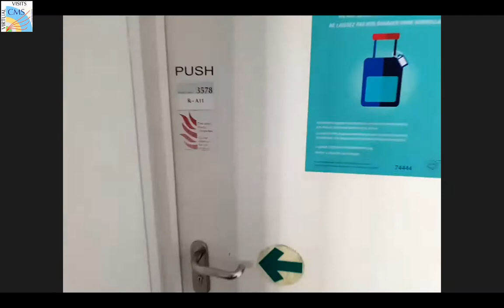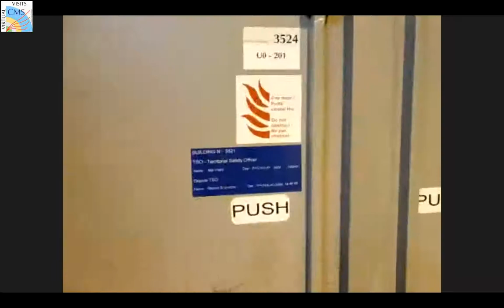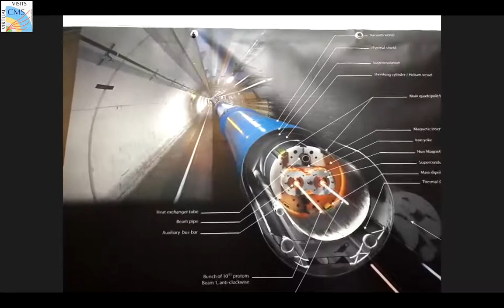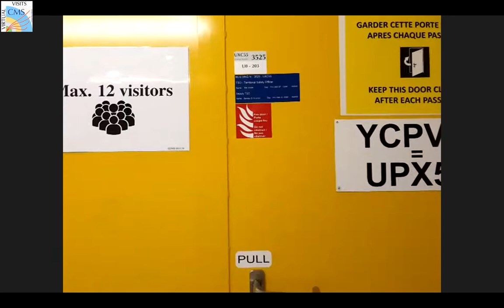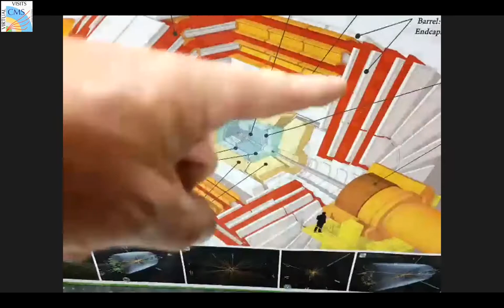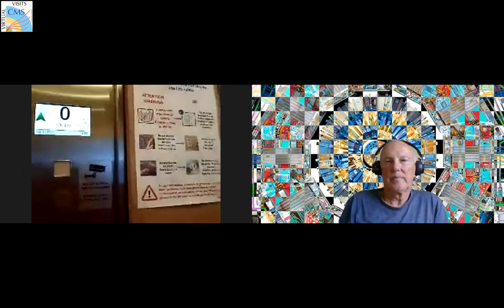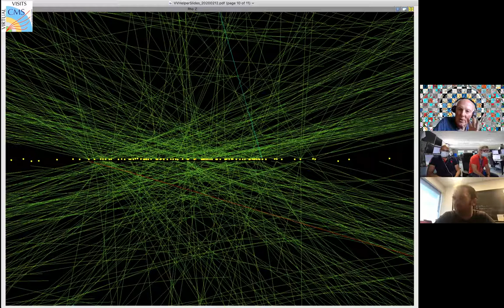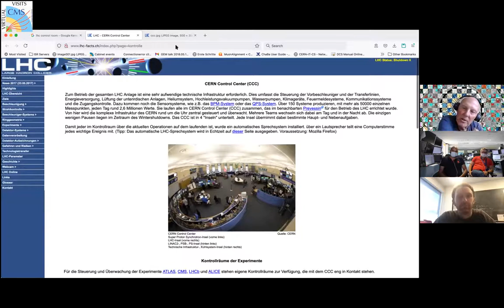CMS Virtual Visit from NSBP Scholars @ CMS, USA , 2021.07.09.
Language: English

Guides: Mohamed  Darwish (CMS Control Room)
              Michael Hoch (CMS Mobile Team)
              Mick Storr (remote)